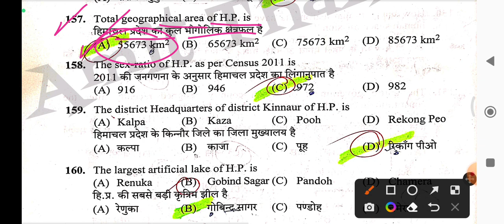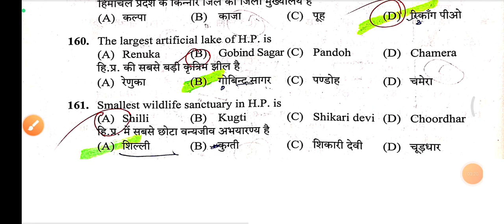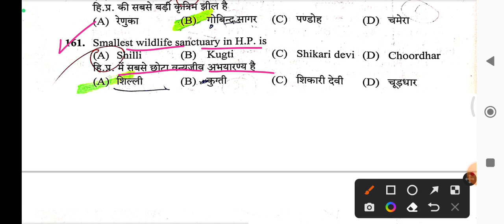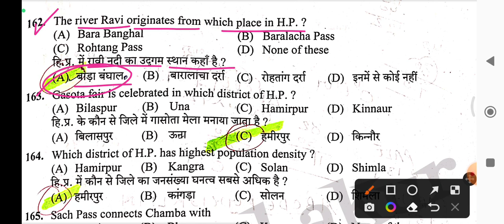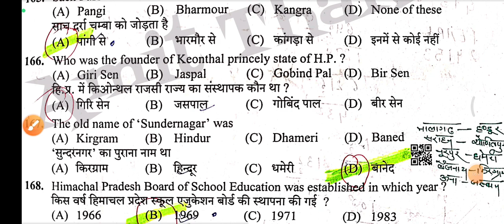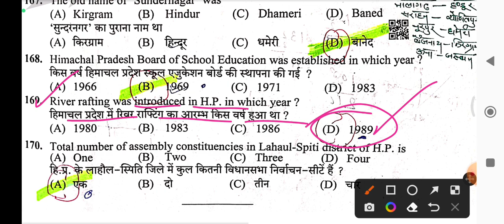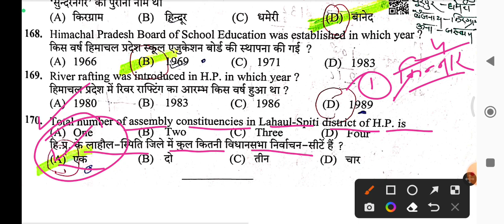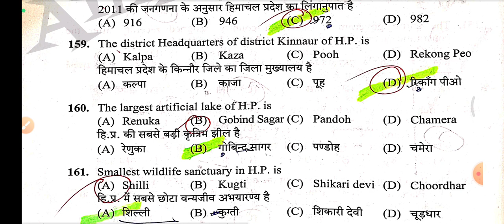HP GK Questions For Upcoming HPSSC Exams - JBT Commission/SI/Conductor And Other Various Exams